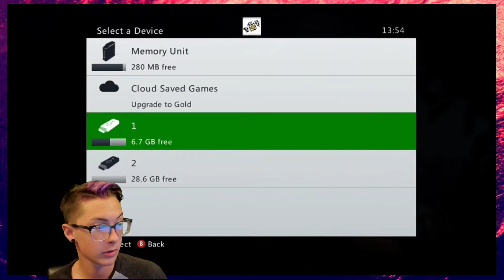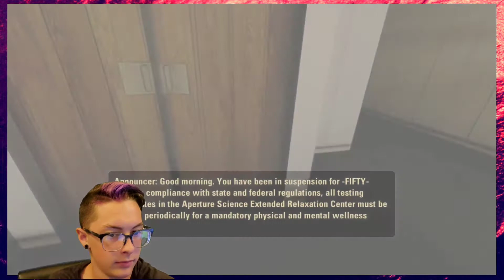Welcome Back!! || Portal 2 #1 (Revisited)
Hey YouTube Kain here and welcome to another video. In this video, I will be playing Portal 2. If you like this content and you want more… Get therapy. You didn’t leave, did you?
I made all the music in this video (unless it is coming from the game I am playing (or memes))!!

23456789